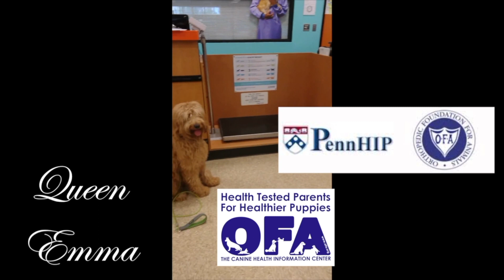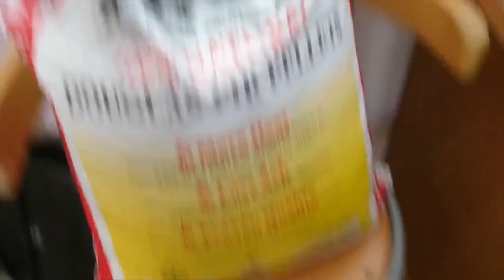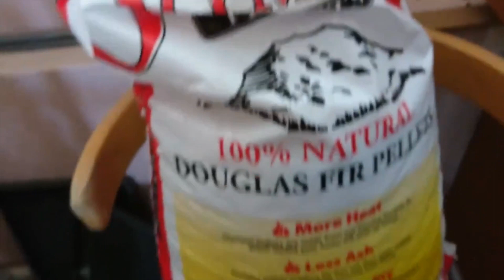Mini Pups kelseyRocket 4 weeks old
Pups kelseyRocket  4 weeks old

Dennis Pavao  ' I Kona'